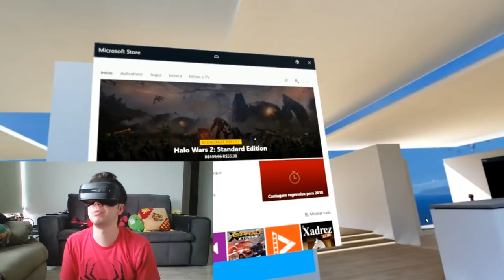MINHA PRIMEIRA VEZ NO MINECRAFT VR! - LENOVO EXPLORER